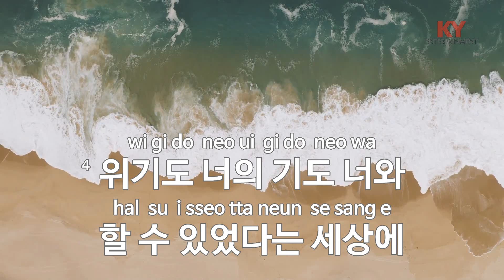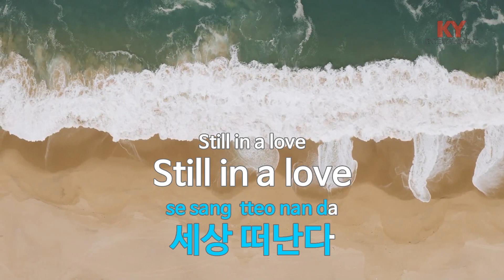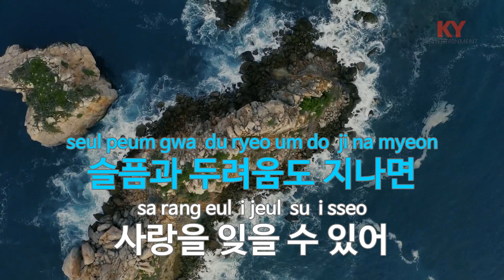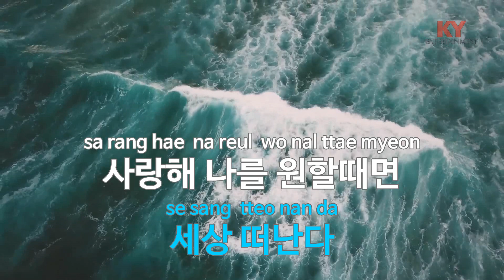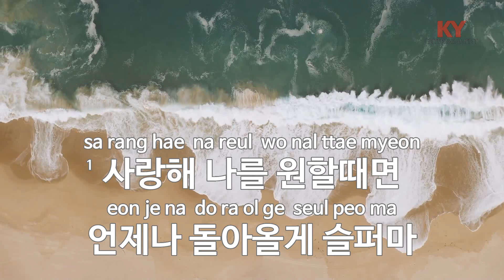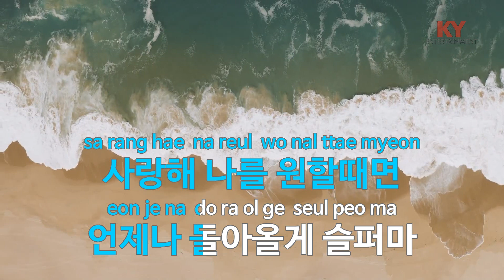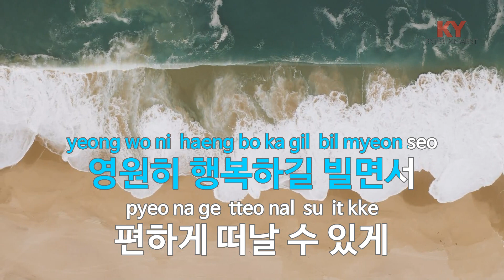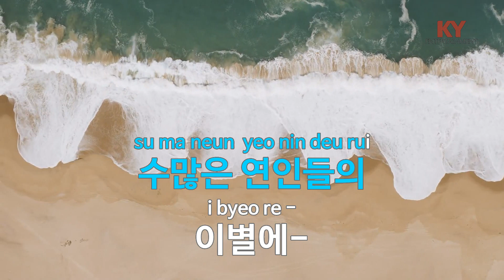[KY ENTERTAINMENT] 풍변기곡 - 룰라 (KY.6396) / KY Karaoke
★ 곡 정보 ★
번호 : 6396
제목 : 풍변기곡
가수 : 룰라
작사 : 이상민
작곡 : 홍재선

Copyrightⓒkeumyoung